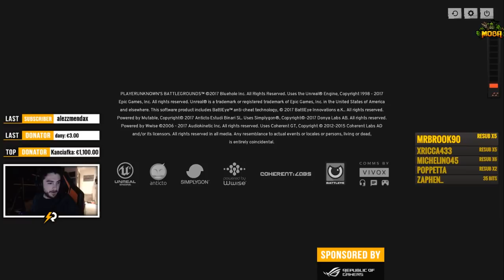PUBG ONLINE OPEN SERIES - QUALIFICATI AI PLAYOFF DEL CONTENDERS?